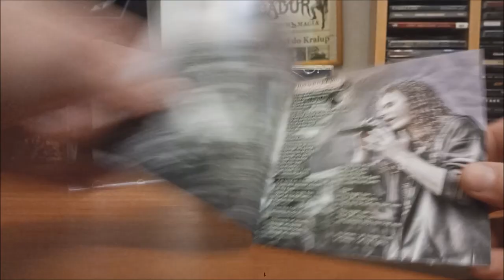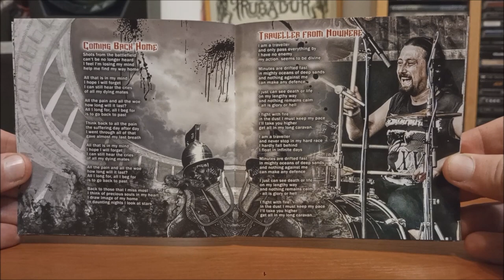CD / Salamandra – Imperatus / 2014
Šesté album České bandy Salamandra v podání : Jaroslav "Pišta" Sedláček, Dan "Baalberith" Jureček, Pavel Slíva, Vašek Moch, Hanka Šlachtová, Honza Bernátek